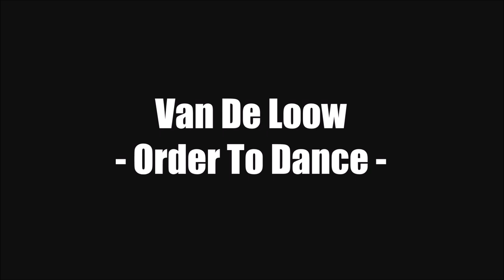DJ Van De Loow - Order To Dance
Progressive Trance,Techno